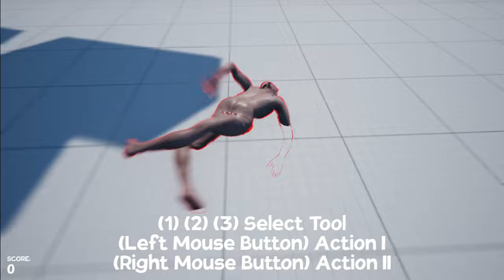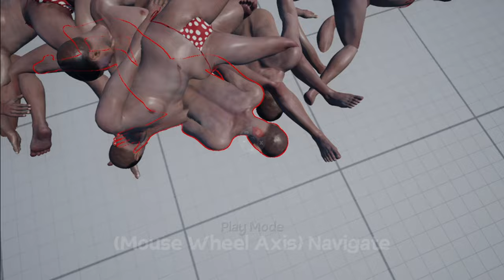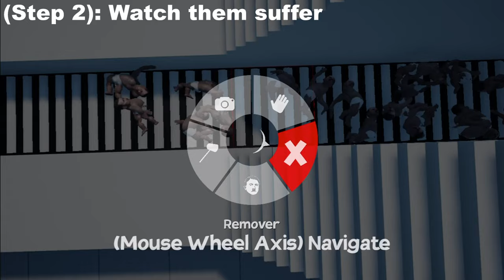A game where you can do anything to Hitler! | Fuck Hitler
Pretty cool game where you can do anything to Hitler, blow him ( ͡° ͜ʖ ͡°), shoot him, and throw him!

enjoy the epic video